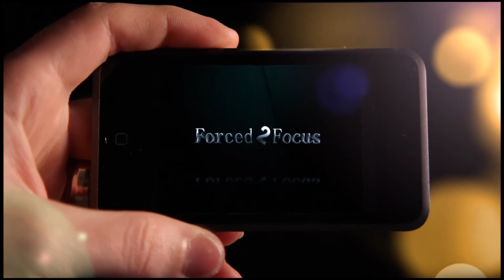Ripley Believes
Learn more about the wonderful history and tradition of America's Largest Small Town Independence Day Celebration in Ripley, West Virginia and the Mountain State Art and Craft Fair at the nearby Cedar Lakes Conference Center.  Ripley, West Virginia believes in America and our youth.  ABC#50